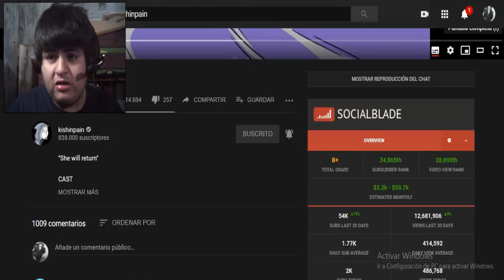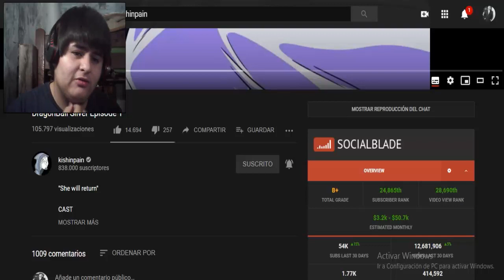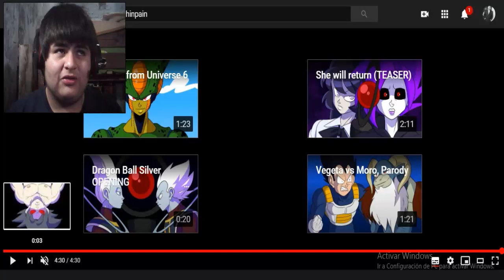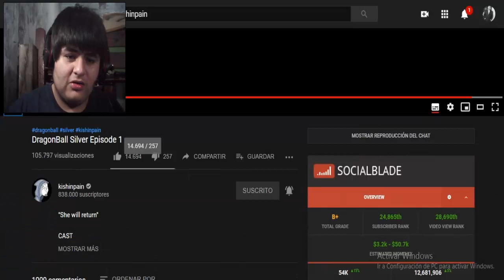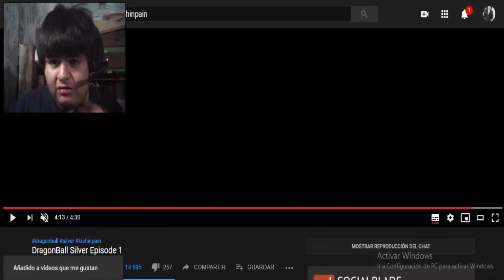DragonBall Silver Episodio 1 | REACCIÓN